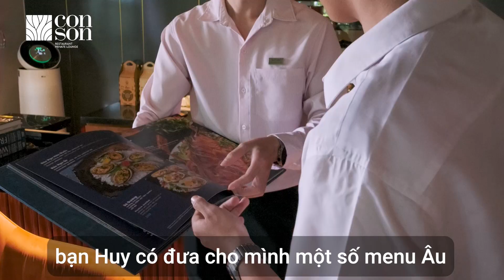"EM ĐỒNG Ý"- Màn cầu hôn lãng mạn và vỡ òa hạnh phúc tại nhà hàng sang trọng bậc nhất Sài Gòn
Điều tuyệt vời nhất là nhà hàng Côn Sơn luôn được chứng kiến và lưu giữ những bữa tiệc cầu hôn hoàn hảo với nhiều cung bậc cảm xúc: từ vui vẻ tới bất ngờ và cuối cùng là vỡ oà hạnh phúc trong cái gật đầu bằng lòng.
Cảm ơn bạn vì đã lựa chọn Côn Sơn là người bạn đồng hành trong những phút giây trọng đại. Dù bất cứ thời gian nào, Côn Sơn vẫn luôn ở đây, với không gian lung linh tinh tế nép trong khu rừng nhiệt đới thu nhỏ giữa lòng Sài Gòn. Lúc ấy, chàng chỉ cần lời cầu hôn giản dị cũng có thể chinh phục trái tim người mình yêu.
Côn Sơn Restaurant & Lounge - Nhà hàng 5⭐ chuẩn Fine Dining với không gian biệt thự cổ sang trọng.
📌 Phục vụ ăn sáng - trưa - tối
📌 Địa chỉ: 80-84 Trần Quốc Thảo, Quận 3, TP.HCM
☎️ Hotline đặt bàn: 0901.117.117